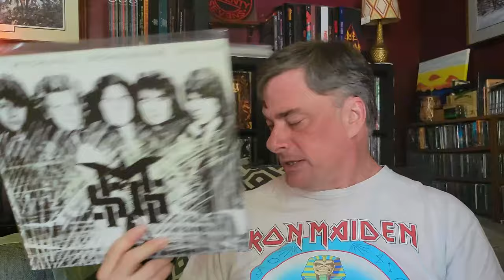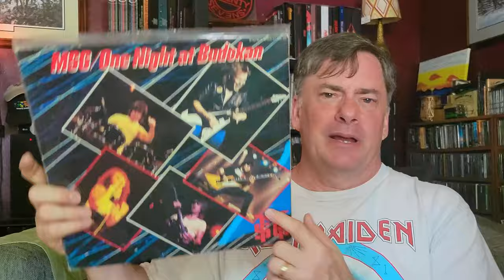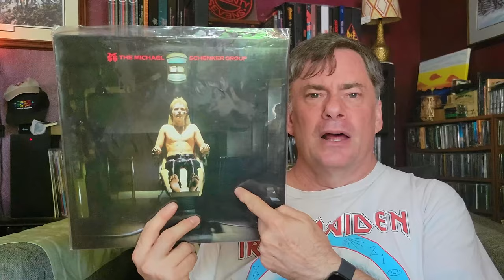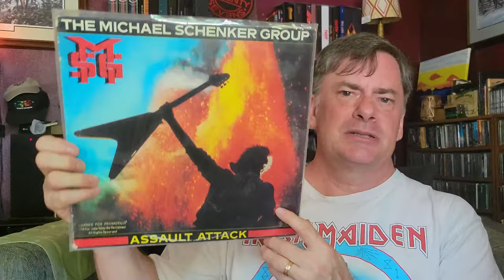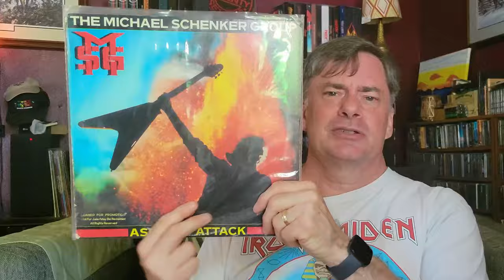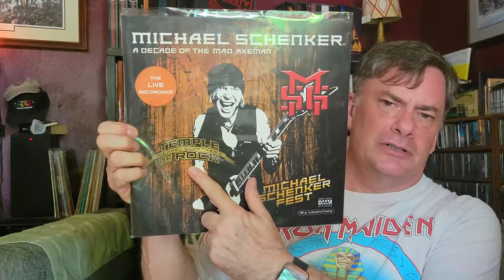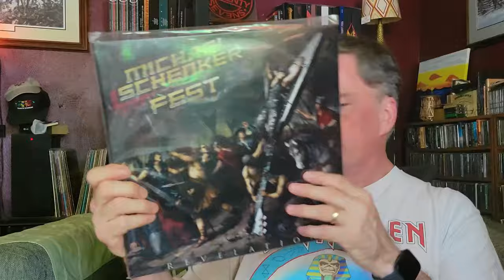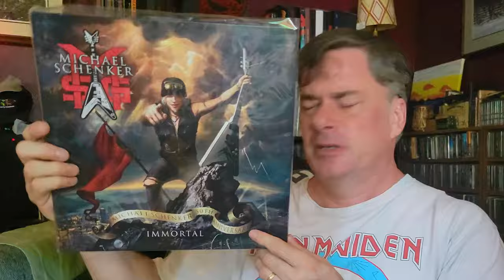The 1st One - The One You Never Forget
Sort of a thread I guess, borrowed/copied from  @zeppearl  looking at the gateway release to a band, and how it influenced us. This time around - @michaelschenker8159